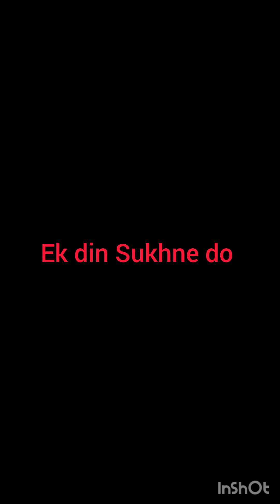एक कटोरी चावल के आटे से बनाएं 50 पापड़ आसान तरीके से how to make papad#tasty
chawal k aate k papad kaise banaye
papad kaise banaye
chawal k papad kaise banaye
measurement:-
ek katori
 chawal ka aata
8 katori pani